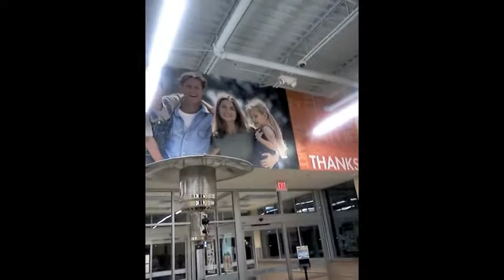Shopping with tavo